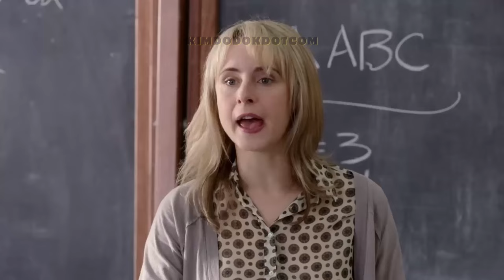EUNCHAE's INSANE Comeback Spoilers! 😱🙀😱🙀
📌 She said that their comeback has an 'ANTIFRAGILE' vibe! 😱😍

✳️ EUNCHAE'S STAR DIARY